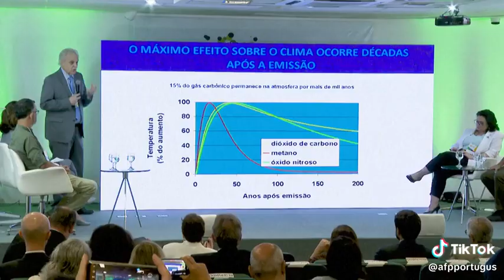Emergência climática | Governo Do Brasil | AFP Português | Desastre natural | Mudanças climáticas